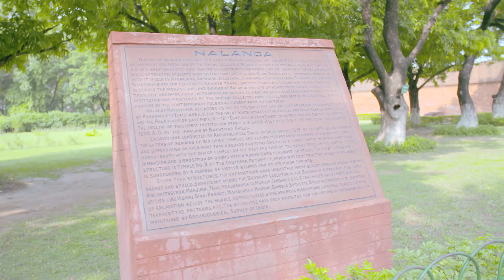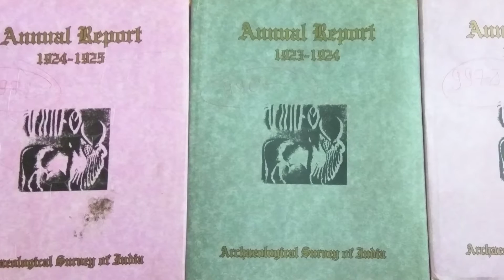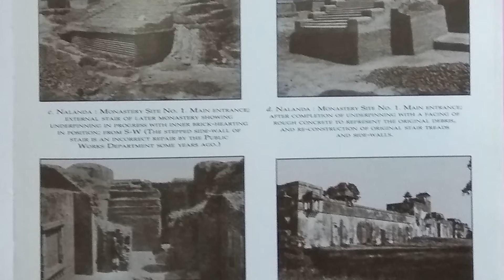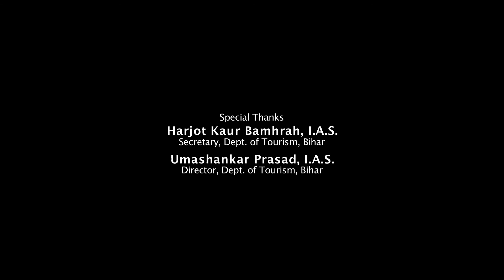Nalanda Mahavihara ( Chinese )